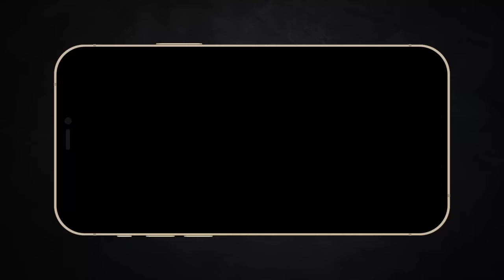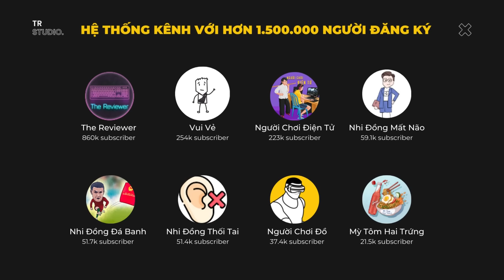Pele đã trở thành huyền thoại thế nào? | Recap: Pele, Birth of a Legend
Mobile: Mr. Nguyễn Văn Linh
Zalo (nhanh nhất) và SĐT: 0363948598
thereviewer Pele đã trở thành huyền thoại thế nào? | Recap: Pele, Birth of a Legend